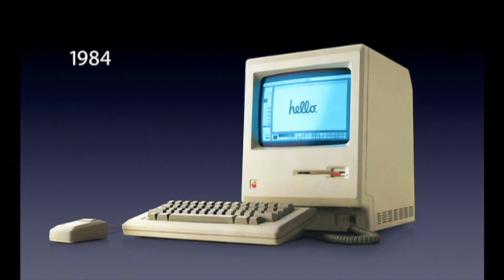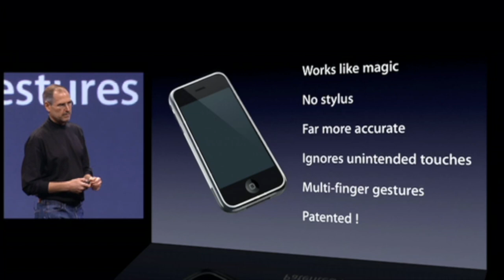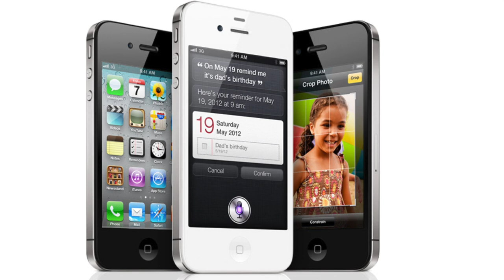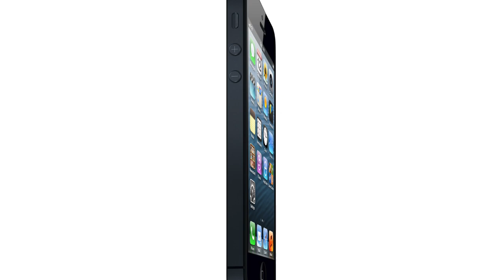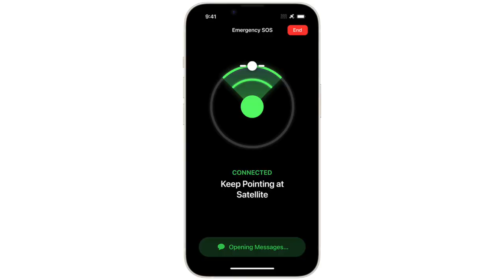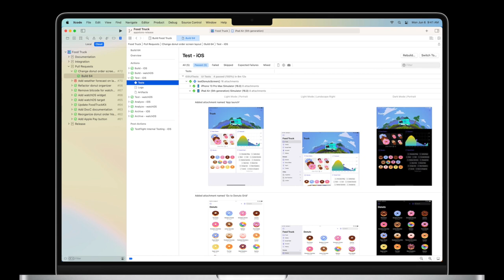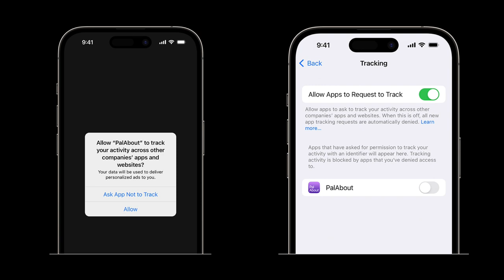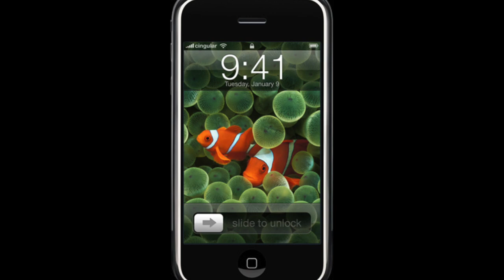iPhone: Exploring Innovation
“iPhone: Exploring Innovation” takes you on an insightful journey through the iPhone, offering an in-depth exploration of its groundbreaking features and technological advancements. Join us as we dissect the design, capabilities, and the impact of this flagship device on the tech landscape. Tune in for a visually engaging episode that delves into the details of Apple's newest iPhone and its potential influence on the future of mobile technology.

00:00 Introduction
04:49 Apple's Journey Through Time
18:35 Crafting Excellence Behind the Scenes
20:03 Discover Apple's Technology
20:44 The Heart of Apple's Devices
21:18 Exploring the Apple App Store
22:46 Innovation for Everyone
24:57 Unveiling Apple's Magic
25:27 Apple's Retail Approach
26:04 Sustainable Design in Action
26:48 Defending Against Digital Tracking
27:29 Apple's Stance on Child Safety
28:22 Digital Safety
28:59 Securing with Apple's Encryption
29:59 Facing the Digital Threat
31:11 Apple's Impact Through Time
33:00 Apple's Global Growth

Home to episodes explaining Apple hardware, software, services, and more. Follow Apersah to be the first to receive new episodes.